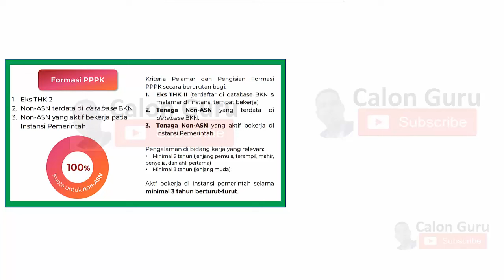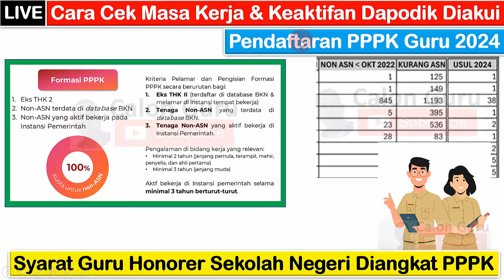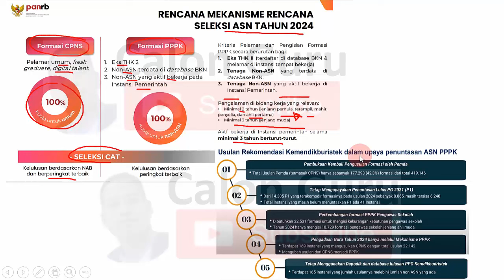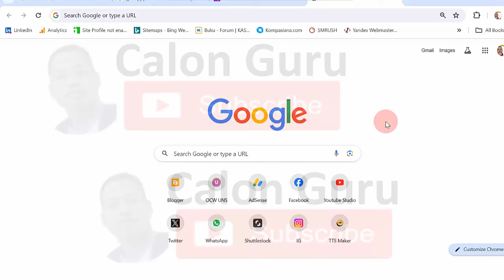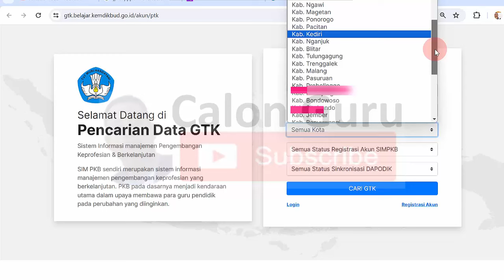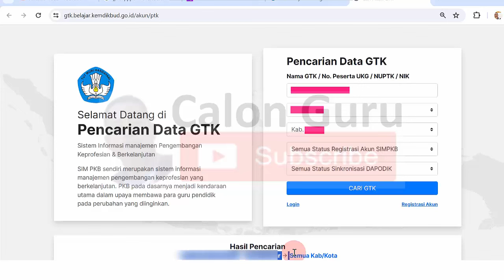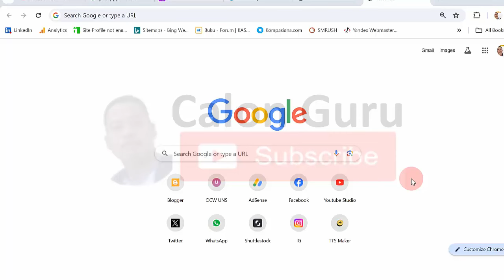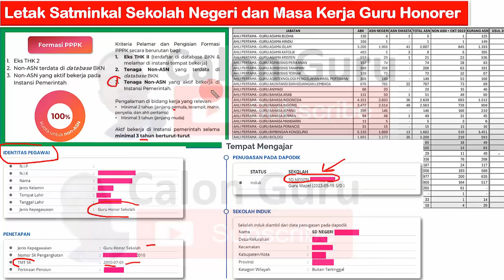🔴LIVE Cara Cek Masa Kerja Guru Honorer & Keaktifan Dapodik yg Diakui pada Pendaftaran PPPK Guru 2024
Salah satu syarat guru honorer sekolah negeri bisa daftar PPPK Guru 2024 adalah aktif bekerja di instansi pemerintah minimal 3 tahun berturut turut dan memiliki pengalaman mengajar sebagai guru honorer dan aktif di dapodik. Menjelang pendaftaran PPPK Guru 2024 dibuka sambil menunggu Kapan pendaftaran Sscasn 2024 dibuka pada Link pendaftaran PPPK 2024, Pppk 2024 Kapan dibuka marilah menyiapkan Syarat pendaftaran PPPK 2024 dan memantau Formasi PPPK 2024 PDF pada video ini Calon Guru sajikan Cara Cek Masa Kerja Guru Honorer yang diakui dan cara cek Keaktifan guru honorer di Dapodik yang Diakui pada Pendaftaran PPPK Guru 2024 sebagai Syarat Guru Honorer Sekolah Negeri Diangkat PPPK guru 2024 pada Pendaftaran PPPK Guru 2024 ini.